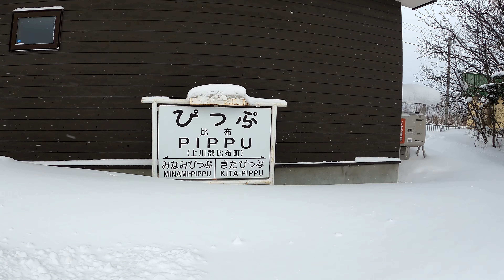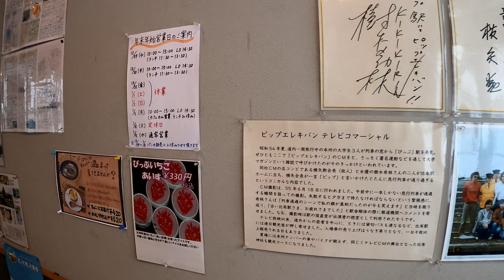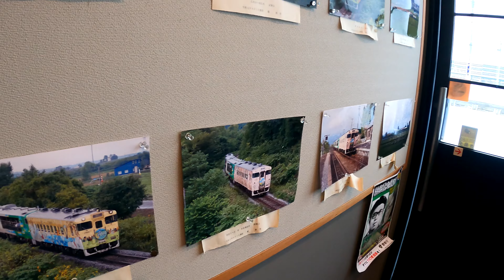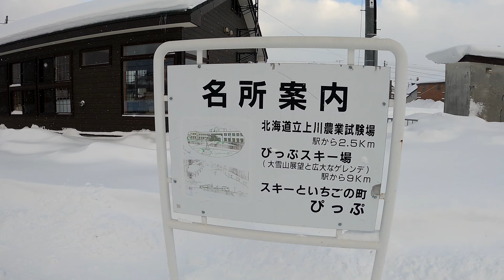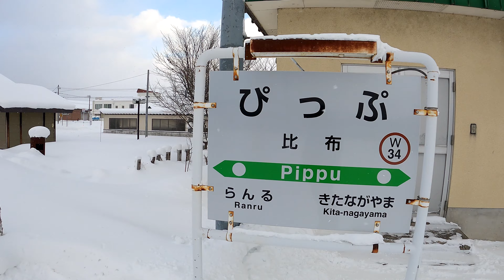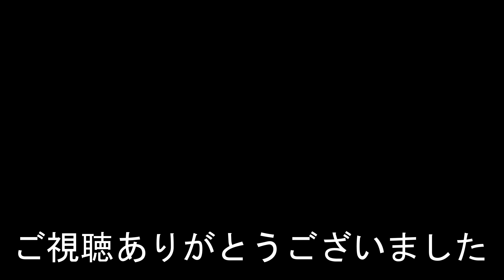【半濁音で始まるJR線駅唯一の駅名】宗谷本線 比布駅 Pippu Station. JR Hokkaido. Soya Main Line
2022年1月3日撮影
比布駅（ぴっぷえき）
JR北海道。宗谷本線
1898年（明治31年）11月25日　北海道官設鉄道天塩線永山駅 - 蘭留間延伸開業にともない設置。
2014年度の一日平均乗降人員は186人。
Pippu Station
JR Hokkaido. Soya Main Line
It opened on November 25, 1898.
In fiscal 2014, the average number of passengers boarding and alighting per day was 186.
比布站
2014財年，平均每天上下車的乘客人數為186人。
比布站
JR北海道。宗谷本线
2014财年，平均每天上下车的乘客人数为186人。
Pippu Station
1898년 11월 25일에 개업했다.
2014년도의 하루 평균 승강 인원은 186명.